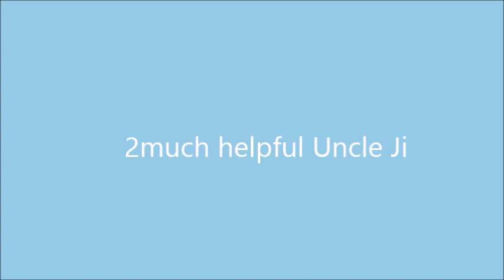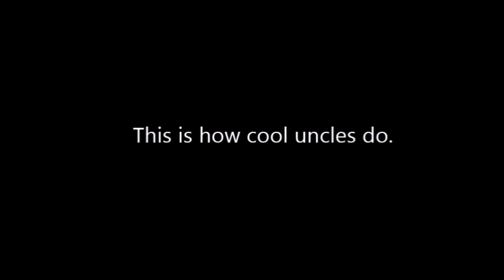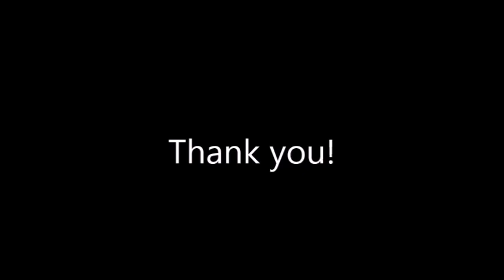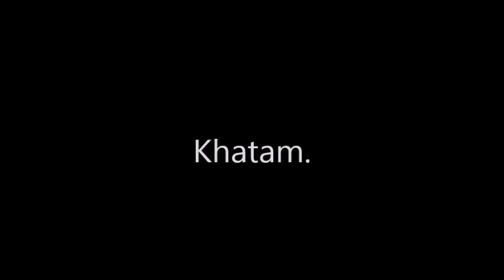Desi Annoying Relatives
HAAAIIIII.
soo, all of us, do have relatives like this, somewhere or the other. if you dont, well you're not indian..

USE EARPHONES, if ure not poor.